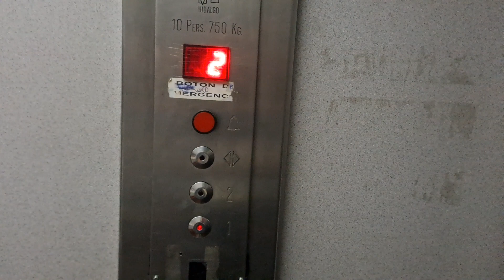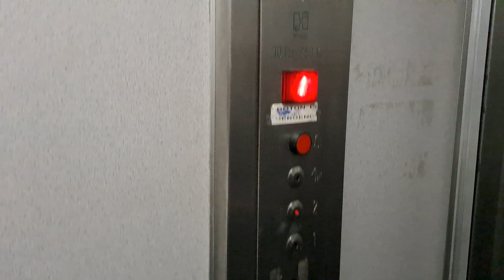Hidalgo Hydraulic Elevator at Paris Department Store in Mall Plaza La Serena in La Serena, Chile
Brand: Hidalgo
Year Installed: 1997
Floors Served: 1, 2
Ride Path: 2 (Down to) 1 (Up to) 2
Capacity: 10 Persons, 750 KG
Chimes: No
Voiceover: No
History: Original